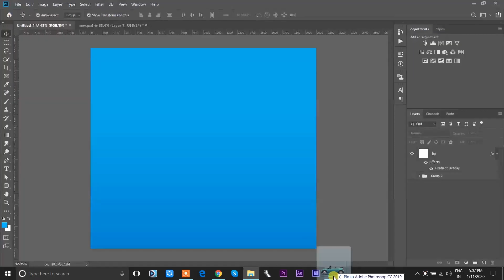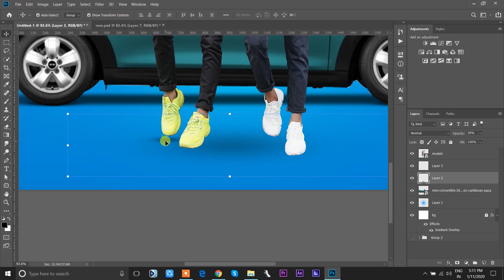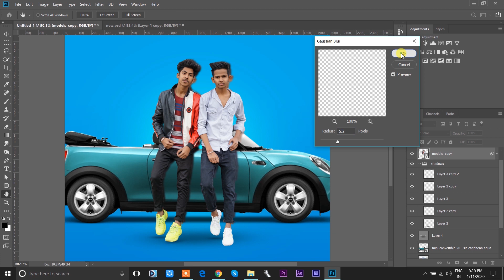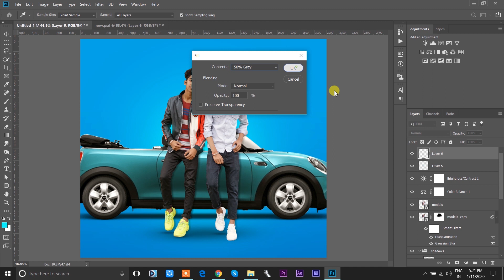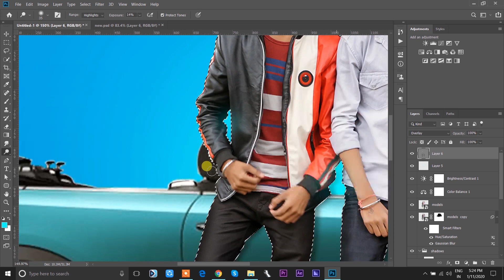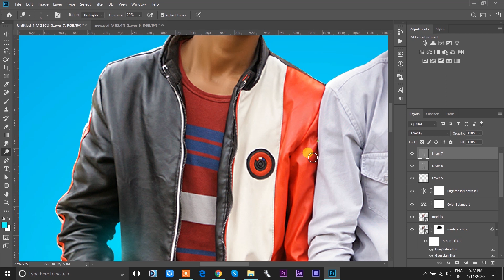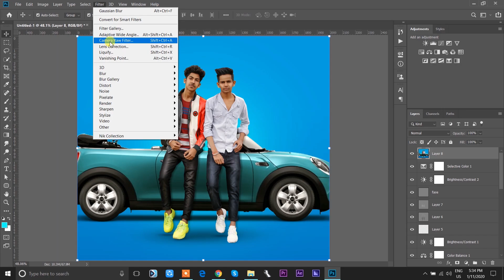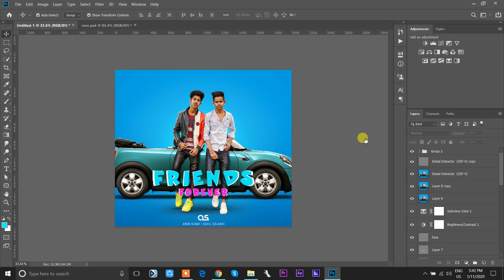Create a Friends Forever poster In Photoshop CC l Arun Creation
|| DOWNLOAD LINKS ||

 ALL STOCK LINKS

photoshop tutorial